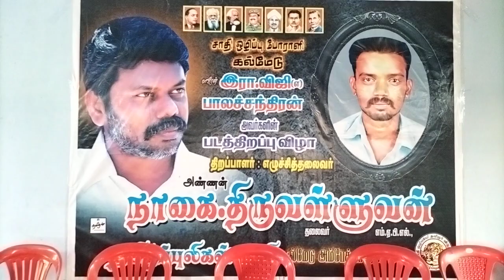கல்மேடு விஜி வீரவணக்க விளம்பர பதாகை | தமிழ்ப்புலிகள்